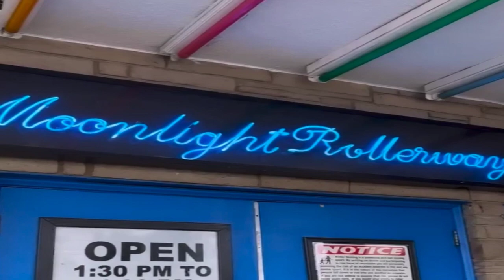Prince Albert : la fete d'anniversaire grandiose de sa fille Jazmin Grace Grimaldi pour ses 31 ans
Samedi 4 mars, Jazmine Grace Grimaldi a célébré ses 31 ans. L'occasion pour l'Américaine d'organiser une roller party à Los Angeles.
L'aînée du prince Albert de Monaco a pleinement célébré son anniversaire, lors de cette fête grandiose et elegante aux etats-unis.